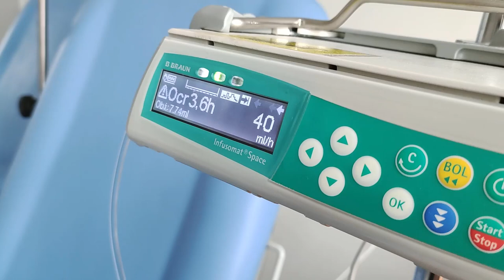TRZECI WLEW OCREVUSA | STWARDNIENIE ROZSIANE #4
Filmik nagrany podczas kolejnego wlewu Ocrevus'a oraz dzień po tym. Byłem zmęczony tym wlewem, bolały mnie mięśnie i do tej pory mnie trochę bolą, ale chciałem coś nagrać i pokazać jak to wszystko wyglądało :D W przyszłości pojawią się inne filmiki, m.in o czym należy pamiętać podczas wlewu Ocrevus'a i co warto mieć ze sobą.